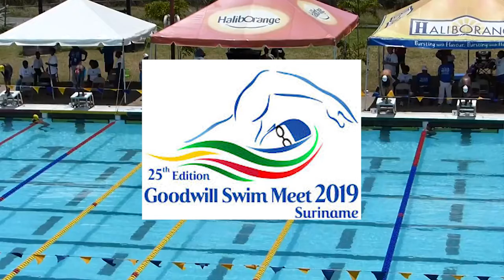THE GOODWILL SWIM MEET IN SURINAME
Dit jaar is het de 25ste keer dat de goodwill swim meet wordt georganiseerd. Deze keer worden de wedstrijden van 16 tot en met 18 augustus gehouden in Suriname. De goodwill swim meet wordt in het zwembad Parima gehouden.